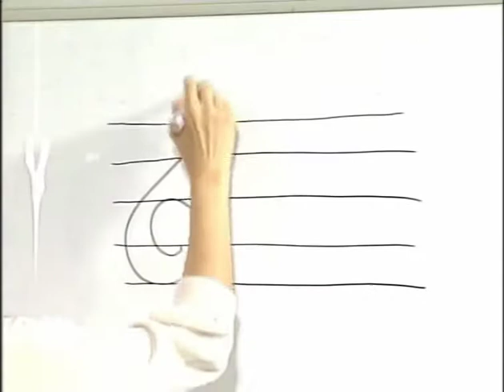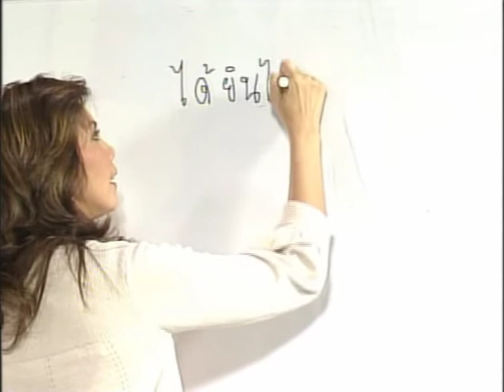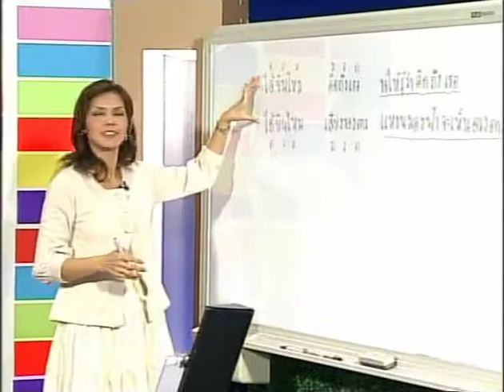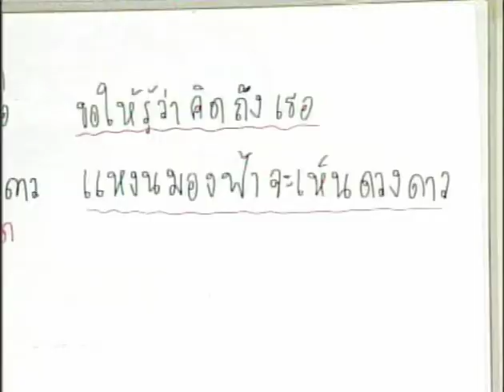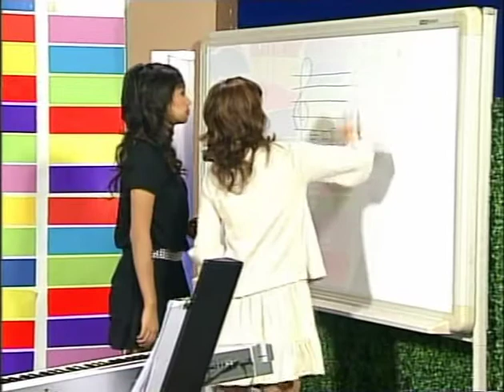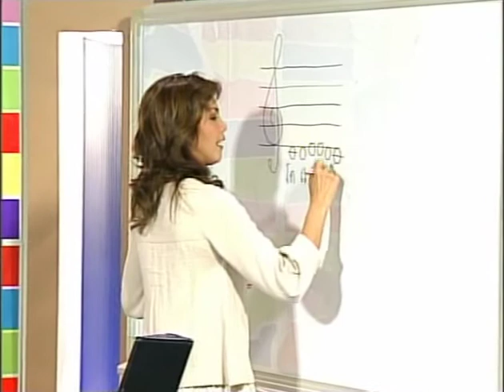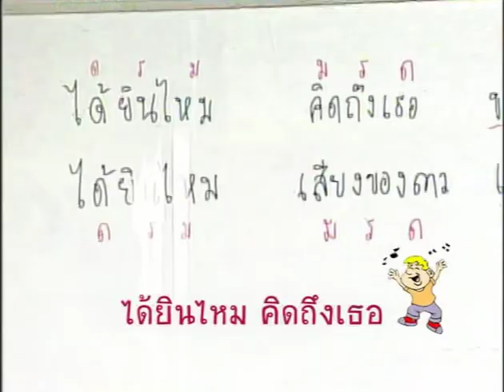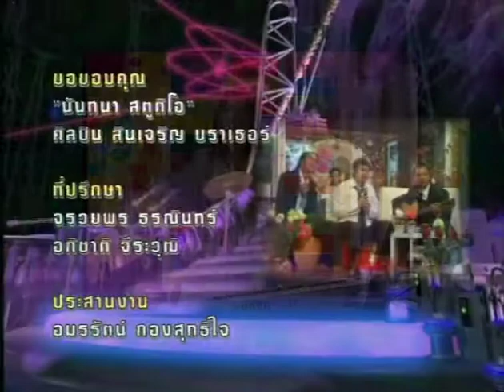สอนน้องร้องเพลง ตอนที่ 6 โน้ตตัว “มี”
รายการสอนน้องร้องเพลง
สอนร้องเพลงเบื้องต้นสำหรับเด็ก สอนโดย นันทนา  บุญ-หลง สินเจริญ ครูแอน   เด็กจะได้เรียนรู้การอ่านโน้ต เรียนรู้จังหวะต่างๆ เครื่องดนตรีชนิดต่างๆ  ส่งเสริมให้มีพัฒนาการทางด้านความฉลาดทางอารมณ์ ความคิดสร้างสรรค์ จินตนาการ และความสามารถการแสดงออกทางดนตรีเหมาะสำหรับน้องๆที่ต้องการร้องเพลง เพื่อผ่อนคลายหรือออกสังคม พิธีกร ตุ๊กตา อินทิรา แดงจำรูญ
สอนน้องร้องเพลง ตอนที่ 1 กำเนิดของเสียง
สอนน้องร้องเพลง ตอนที่ 2 เสียงดังกับเสียงเบา
สอนน้องร้องเพลง ตอนที่ 3 เสียงสูงเสียงต่ำ
สอนน้องร้องเพลง ตอนที่ 4 โน้ตตัว “โด”
สอนน้องร้องเพลง ตอนที่ 5 โน้ตตัว “เร”
สอนน้องร้องเพลง ตอนที่ 7 จังหวะ
สอนน้องร้องเพลง ตอนที่ 8 เสียงกลมกลืนกับเสียงขัดแย้ง
สอนน้องร้องเพลง ตอนที่ 9 โน้ตตัว “ฟา”
สอนน้องร้องเพลง ตอนที่ 10 ทบทวนบทเรียน (1-9)
สอนน้องร้องเพลง ตอนที่ 11 ขั้นคู่เสียง
สอนน้องร้องเพลง ตอนที่ 12 โน้ตตัว “ซอล”
สอนน้องร้องเพลง ตอนที่ 13 คอร์ด “ซี”
สอนน้องร้องเพลง ตอนที่ 14 ไทด์โน้ต
สอนน้องร้องเพลง ตอนที่ 15 โน้ตตัวขาวและตัวหยุดตัวขาว
สอนน้องร้องเพลง ตอนที่ 16 ขั้นคู่เสียง
สอนน้องร้องเพลง ตอนที่ 17 ขั้นคู่เสียงกับเสียงประสาน
สอนน้องร้องเพลง ตอนที่ 18 โน้ต “โดสูง”
สอนน้องร้องเพลง ตอนที่ 19 แคนนอน
สอนน้องร้องเพลง ตอนที่ 20 ทบทวนบทเรียน(11-19)
สอนน้องร้องเพลง ตอนที่ 21 โน้ตตัว “ลา”
สอนน้องร้องเพลง ตอนที่ 22 ขั้นคู่เสียง (ต่อ)
สอนน้องร้องเพลง ตอนที่ 23 Pentatonic Scale
สอนน้องร้องเพลง ตอนที่ 24 เขบ็ต 1 ชั้นและตัวหยุด
สอนน้องร้องเพลง ตอนที่ 25 การอ่านโน้ตเพลง
สอนน้องร้องเพลง ตอนที่ 26 โน้ตตัว “ที”
สอนน้องร้องเพลง ตอนที่ 27 ขั้นคู่เสียงและบันไดเสียงซีเมเจอร์
สอนน้องร้องเพลง ตอนที่ 28 โน้ตประจุด
สอนน้องร้องเพลง ตอนที่ 29 โน้ตตัวกลมและตัวหยุดตัวกลม
สอนน้องร้องเพลง ตอนที่ 30 ทบทวนบทเรียน
สอนน้องร้องเพลง ตอนที่ 31 การร้องเพลงเบื้องต้น
สอนน้องร้องเพลง ตอนที่ 32 รูปปากในการร้องเพลง สระอา-เอ-อี
สอนน้องร้องเพลง ตอนที่ 33 เส้นน้อย การบันทึกตัวโน้ต
สอนน้องร้องเพลง ตอนที่ 34 รูปปากในการร้องเพลง สระออ-โอ-อู
สอนน้องร้องเพลง ตอนที่ 35 เสียงดัง เสียงเบา เสียงสั้น เสียงยาว
สอนน้องร้องเพลง ตอนที่ 36 จังหวะ ¾
สอนน้องร้องเพลง ตอนที่ 37 เสียงร้องหับการออกเสียงพยัญชนะ
สอนน้องร้องเพลง ตอนที่ 38 ทบทวนบทเรียน